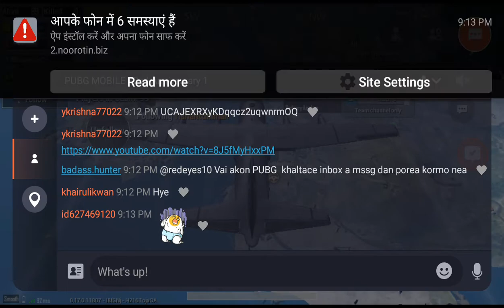Pubg বহুুত সহজ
পাৰজী খেলো বলা